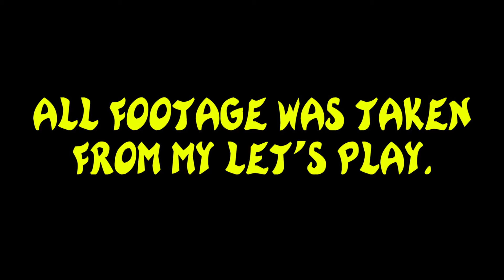Rayman 2 Mega Medley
This is a Rayman 2 Music mix made by. ME!
Do note that I've never done anything music related except BGM for videos...

also, yea.. I spelled Medley wrong in the video.. get over it xD

All music is made by Eric Chevalier

All video footage was taken from my original let's play, If you wanna check it out, go here: